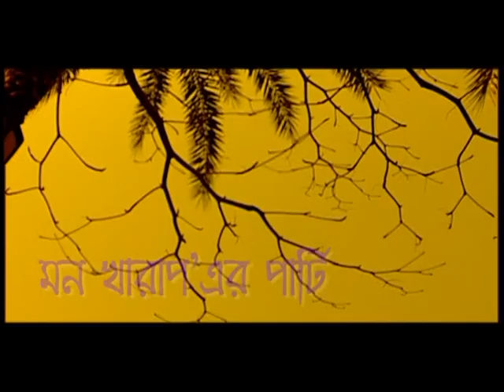Mon Kharaper Party(Trailer)Directed By Parthasarathi Bhattacharjee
Presented by Tara Muzic
Produced By B.TV